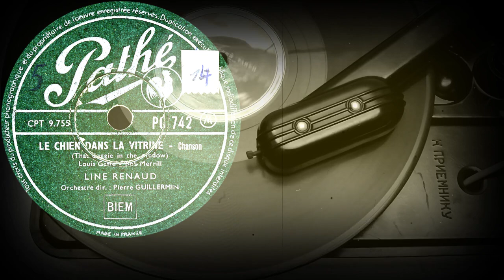LE CHIEN DANS LA VITRINE - LINE RENAUD, Orchestre Dir. Pierre GUILLERMIN (1953)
Поддержка проекта
LE CHIEN DANS LA VITRINE - Chanson
(That doggie in the window)
Louis Gasté - Bob Merrill
LINE RENAUD
Orchestre Dir. Pierre GUILLERMIN
Оцифровка грампластинки
Pathé /Pathé-Marconi/ (Франция) 1953 год
Выходные данные:  PG 742  CPT 9.755
Гравировка: CPT 9755-21  M3-144452
Кривая воспроизведения Audacity: CCIR 78
Скорость: 78 об/мин